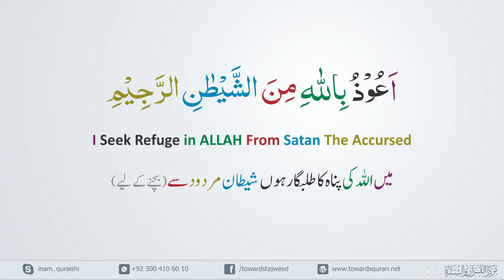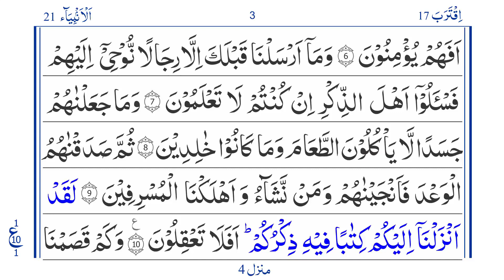Para 17 Ruku 1